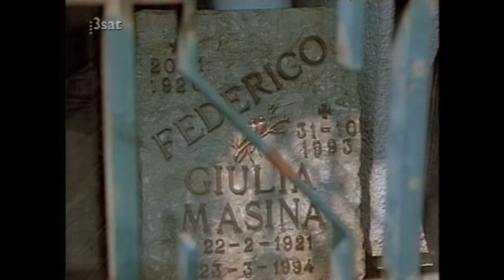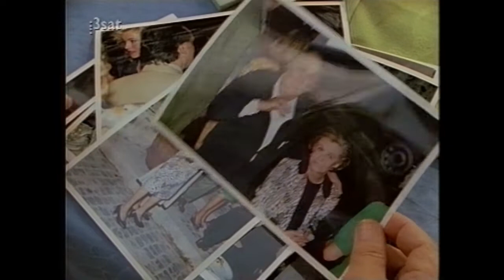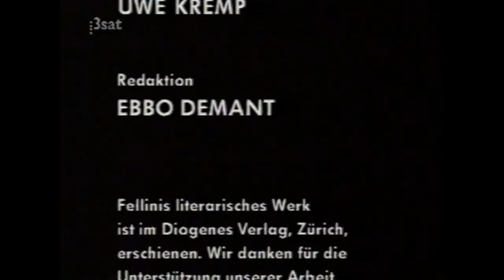Federico Fellini (Portrait von 1994)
"Federico Fellini"
Doku SWF 1994 von Christa Maerker.

Dokumentarfilm über die wichtigsten Stationen der Filme und des Lebens von Federico Fellini (gest. 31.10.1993). Zu Wort kommen der Regisseur selbst (mit Zitaten und Kommentaren) sowie Verwandte, Freunde und einige seiner engsten Mitarbeiter.
(Ab 4:09 wurden aus Urheberrechtsgründen etwa 2 Minuten gelöscht.)